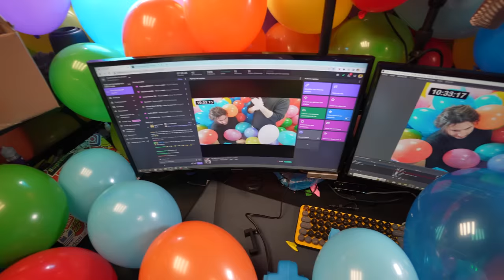J’AI GONFLER 10 000 BALLONS DANS MON STUDIO !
Salut les gars, dans cette vidéo, nous avons décidé de combiner deux choses qui ne devraient probablement jamais être combinées : des ballons et des pétards mitraillettes. Nous avons gonflé 10 000 ballons dans notre studio, puis nous avons mis des pétards mitraillettes à l'intérieur pour voir ce qui se passerait. Le résultat ? Une explosion de couleurs et de bruit qui vous laissera sans voix ! Nous avons même eu quelques moments où nous avons paniqué et avons dû agir rapidement pour éviter que tout ne se transforme en chaos total. Si vous cherchez une vidéo amusante et pleine de surprises, vous êtes au bon endroit. Regardez cette vidéo et préparez-vous à être époustouflé par notre folie !